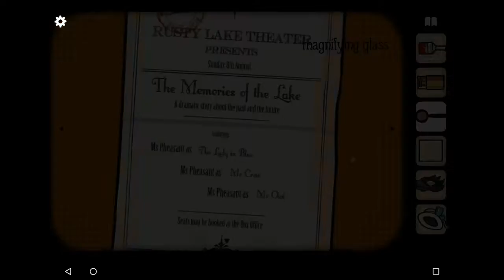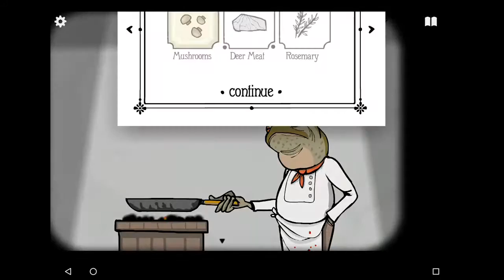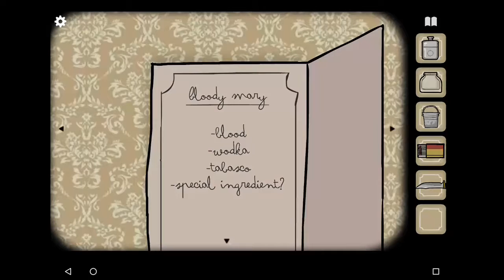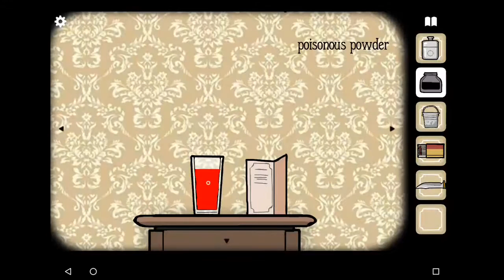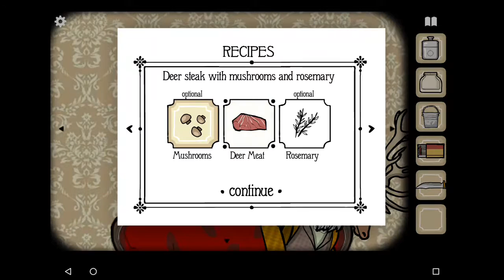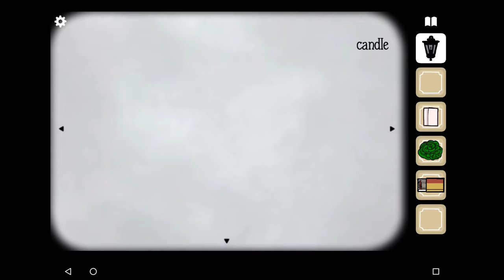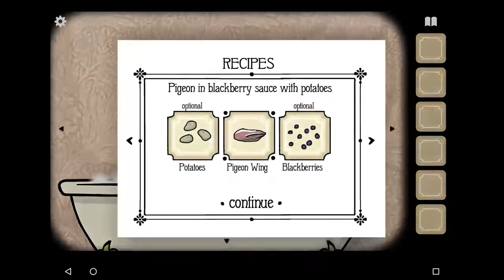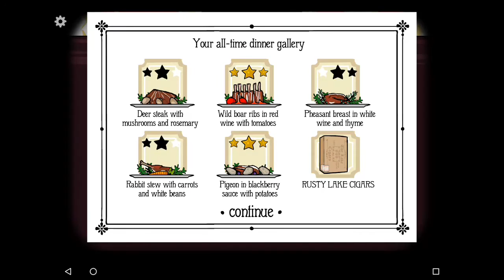Rusty Lake Hotel Nights 1 to 6 + Ending (Complete) (Only playthrough)